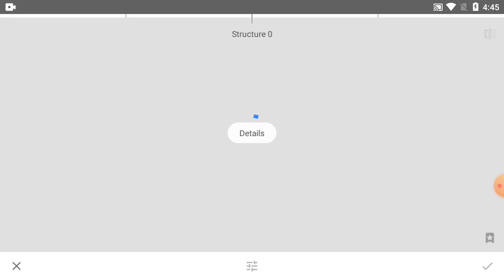How To Editing Picture Colour On Snapseed Tutorial - Part 397